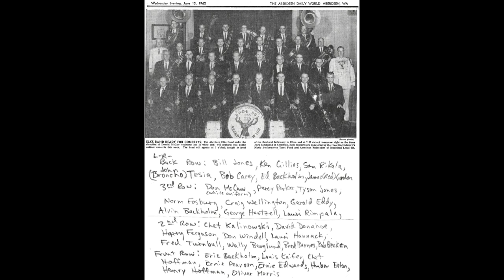Aberdeen Elks Band 593~ESB09 Lassus Trombone 'Samuel Benn Park' 1977, 06, 08, Don McCaw director